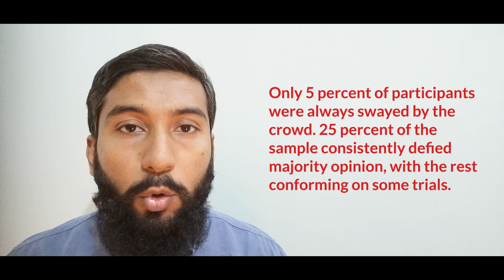3 Social Psychology Experiments - معاشرتی نفسیات کے تجربات Urdu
What can you learn from the Blue Eyed and Brown Eyed children? Is resisting temptation for Marshmellow predictor of success in life? Do you lie and adapt your behavior to fit into majority? These famous social Psychology experiments will give you insights on our society and the masks we wear to make people happy but they are fake.

Research Paper: The Maintenance of Traditions in Marmosets: Individual Habit, Not Social Conformity? A Field Experiment

Minhaaj Rehman is an Adjunct Professor of Business, Author of 3 Books, Career Counselor and Business Consultant. His expertise lies in Business Psychology and his doctoral research focuses on human personality assessment and potential. He has consulted for both local and international organizations like

- Commonwealth of Learning

- Telenor

- Microsoft

- Ericsson

- Randstad and many more for the past 10 years in varied roles and nuanced capacities.

As a practitioner at the Association of Business Psychology, his research interests include psychometrics, personality psychology, and its applications for education, business, and development. The courses he teaches at university are open for anyone.

Books

University Courses

Psychology

Online Courses